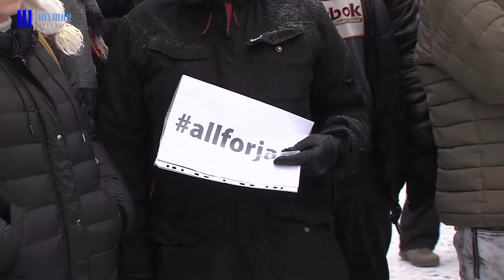Tichá spomienka na Jána a Martinu